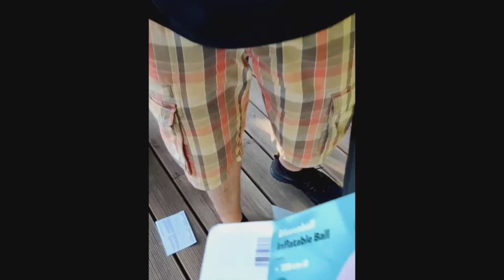Bubbleball - Stimmt das Preis / Spass Verhältnis!?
Kennt Ihr den Bubble Ball? Ein großer Spass, nur der AUFBAU ist sehr kompliziert...